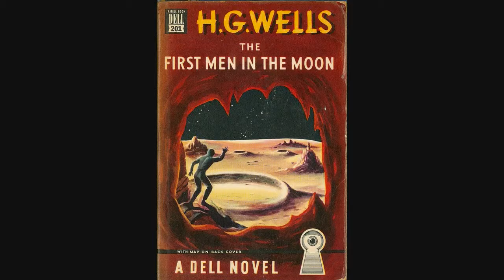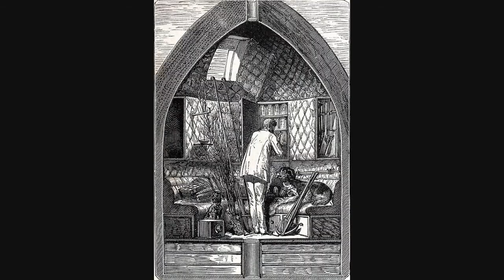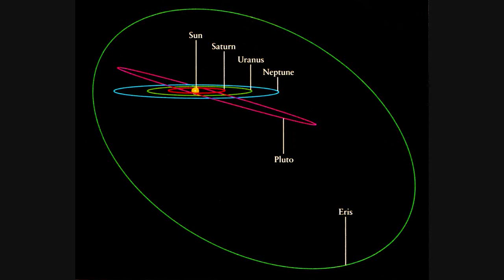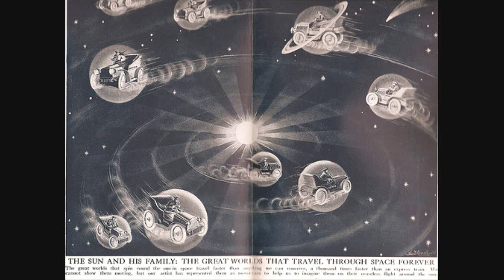Fluke / Between Interval Meets Apollo